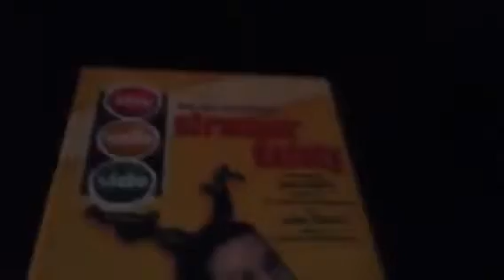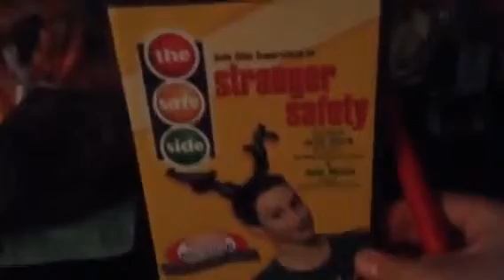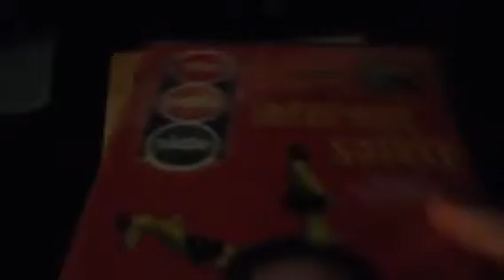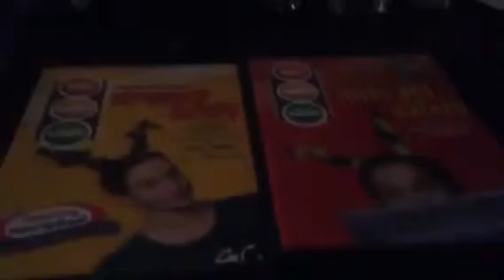RB Reviews: Safe Side Super Check (DVD'S)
Thomas & Ryan learn about Safety today when they review Stranger Safety and internet Safety from the Safe Side Super Check series.